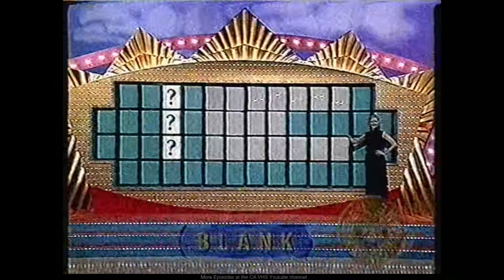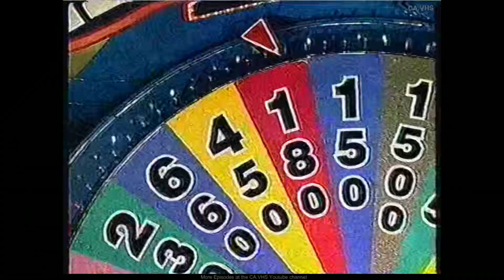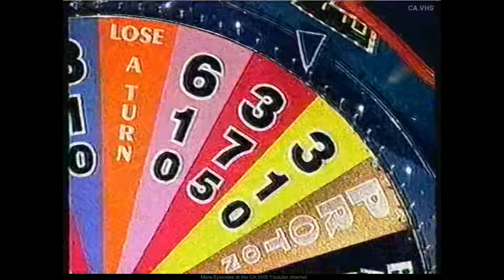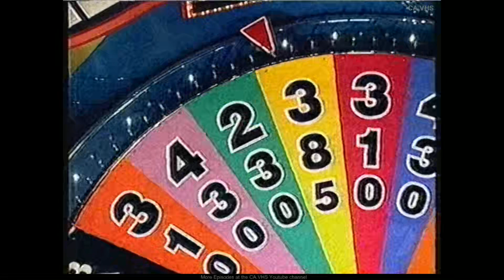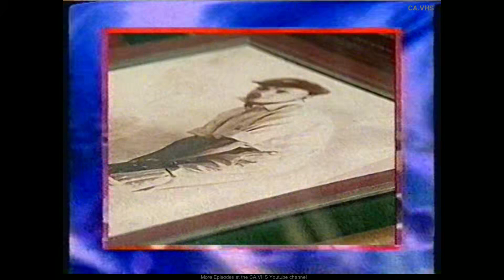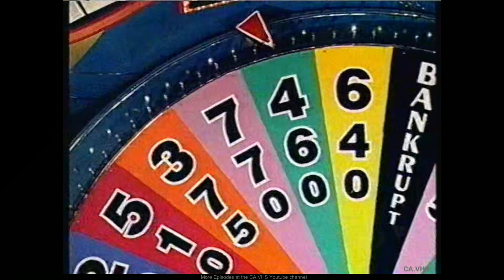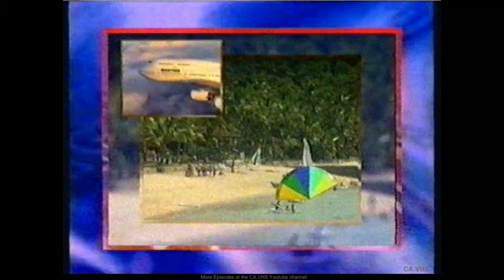Wheel Of Fortune (Australia) - S2000.08 - Melinda Juliette Nicholas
~ August 2000
Contestants Melinda Juliette Nicholas